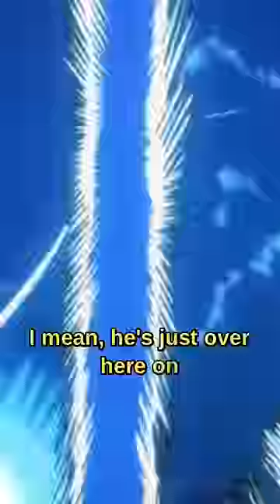GOJO IS ALIVE!!!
Satoru Gojo from Jjk might actually be alive